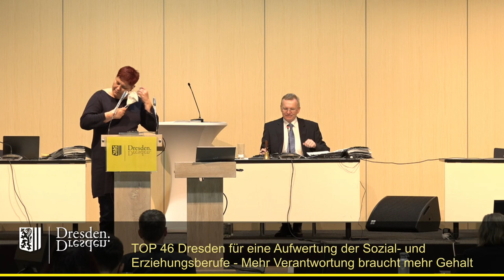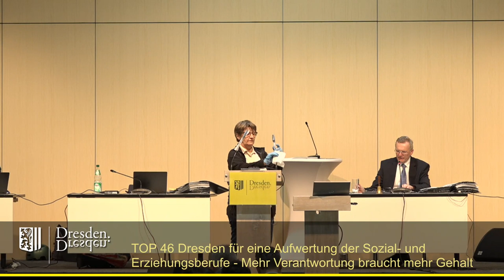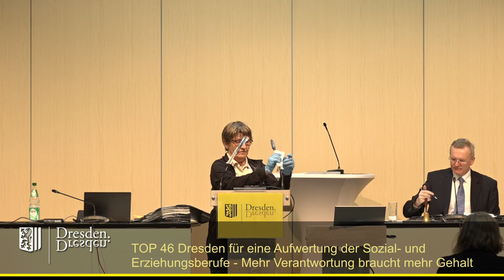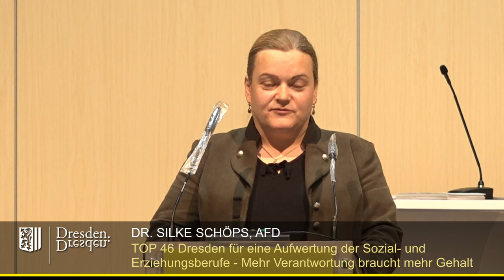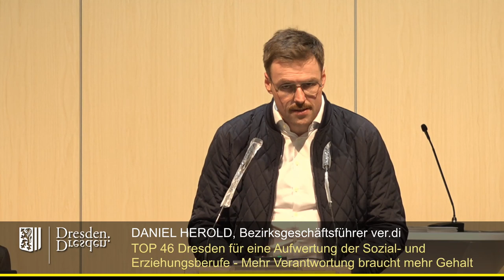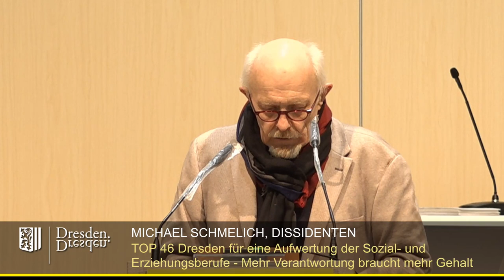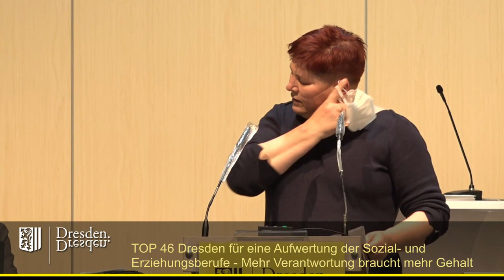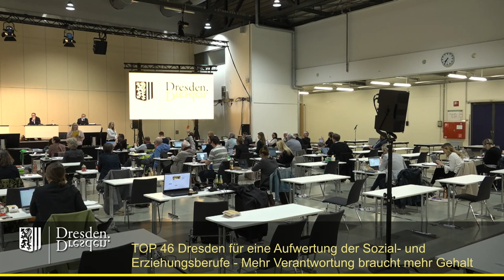staDDrat am 13. April 2022 Dresden für eine Aufwertung der Sozial und Erziehungsberufe...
Dresden für eine Aufwertung der Sozial- und Erziehungsberufe - Mehr Verantwortung braucht mehr Gehalt